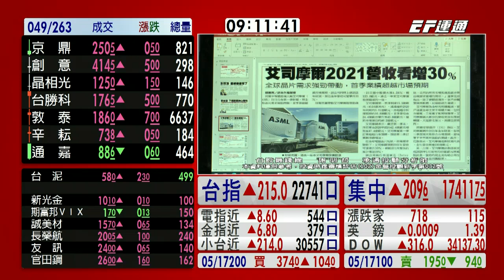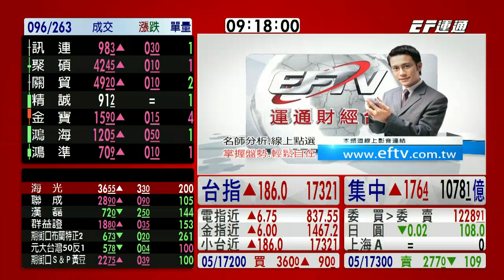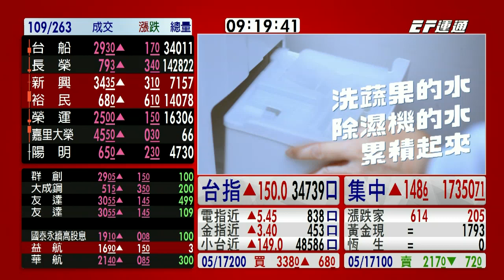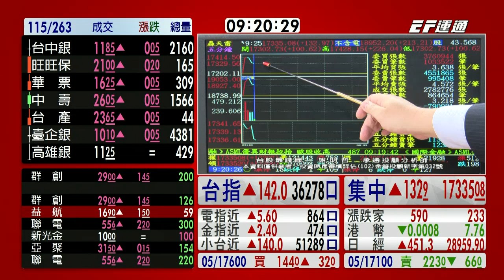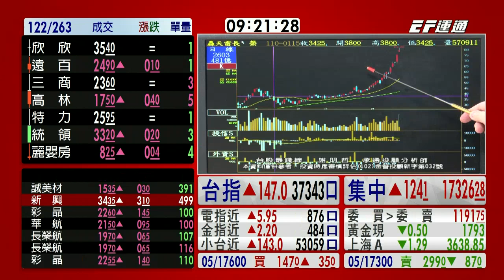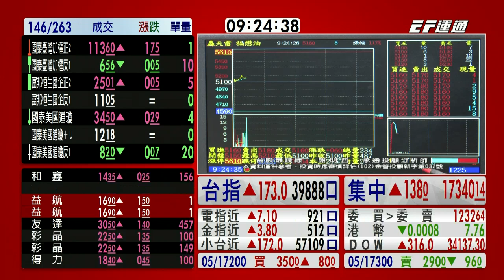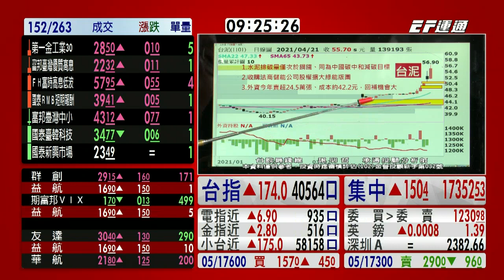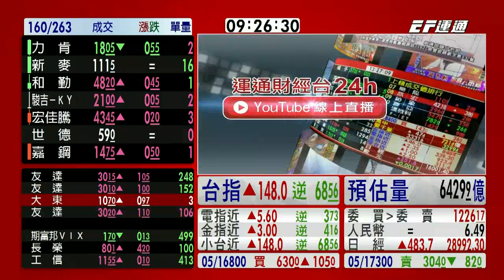20210422 0900 謝明哲 台股最錢線